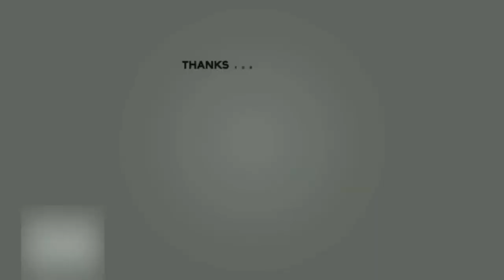Pokemon Leaf Green Complete Walkthrough Part 1 Pallet Town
Here is our full HD (1440p 60fps) full walkthrough of Pokémon LEAF GREEN for Game Boy Advance. It shows the whole story of the game from start to finish. Note that this walkthrough itself is not meant to be a speedrun, this route is only taken to make the walkthrough more enjoyable to watch.

Please note that these games are not done in one sitting and are often done in multiple takes. There are lots of soft resets in areas that aren't shown on screen, such as soft resets for starters, or re-enacting risky battles like some of the examples which will make the video longer than necessary.

Pokémon FireRed for Nintendo Gameboy Advance

Pokemon Fire Red Complete Walkthrough Part 1